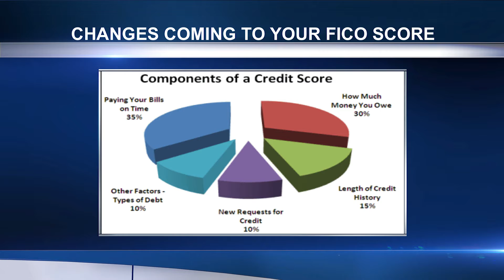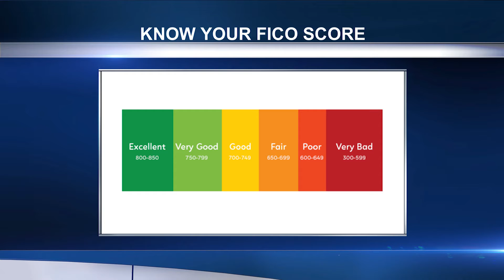Changes in your FICO Score